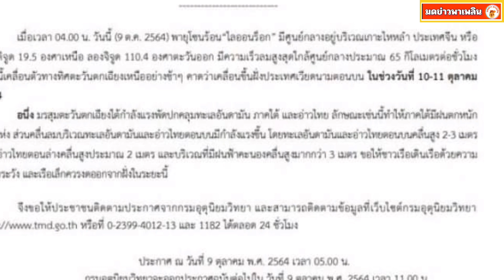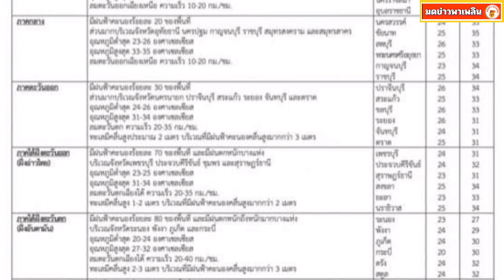กรมอุตุฯ ออกประกาศฉบับที่ 11 เตือนพายุโซนร้อนไลออนร็อก